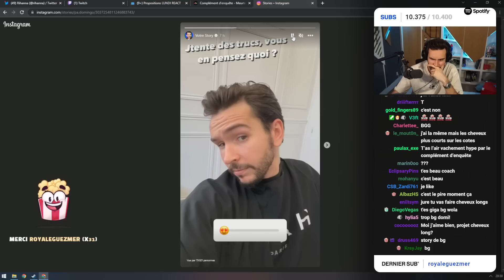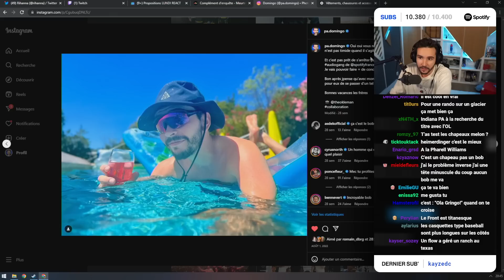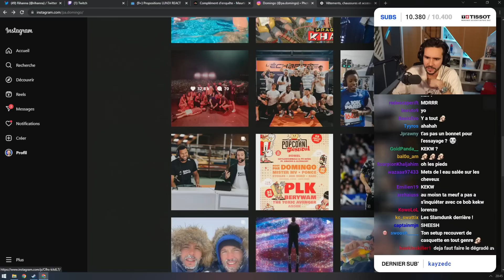Essayage de casquettes, vous en pensez quoi ?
Avec ma nouvelle coupe, est-ce que la solution serait de porter des casquettes ?